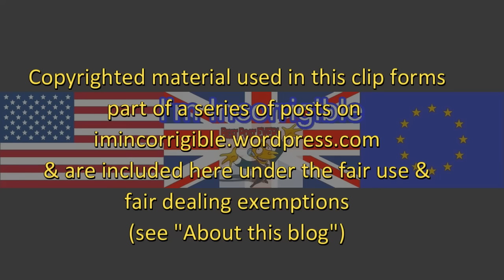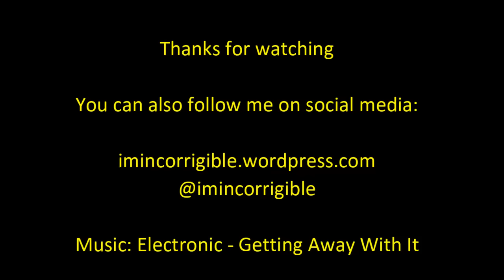Marr show interviews Seema Malhotra on Labour fiscal charter reverse and austerity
The Andrew Marr Show 18 October 2015